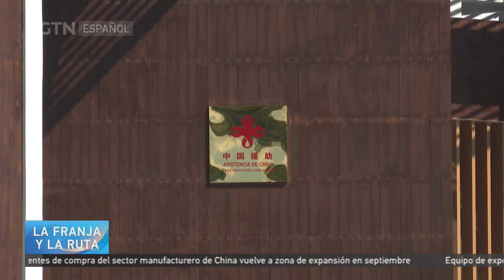Cancillería salvadoreña: Iniciativa de la Franja y la Ruta es una oportunidad para acercarse a China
Este año, la iniciativa de la Franja y la Ruta cumple su décimo aniversario. El Ministerio de Relaciones Exteriores de El Salvador considera que, tras adherirse a la iniciativa de la Franja y la Ruta, el país centroamericano ha fortalecido su relación con China en materia de comercio, turismo y cultura, y se ha beneficiado de numerosos proyectos de infraestructura.